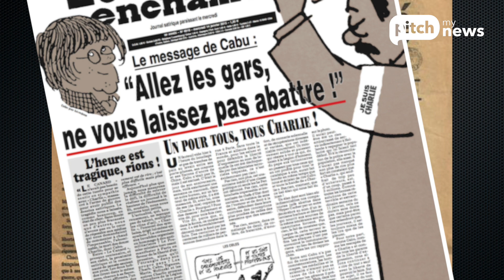Les 100 ans de succès du Canard Enchainé